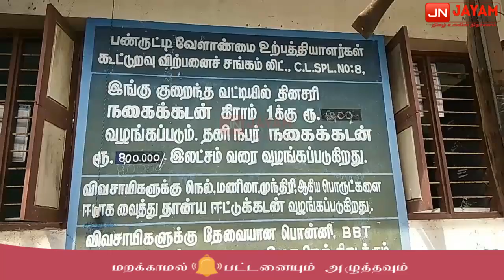கூட்டுறவு சங்க தேர்தலில் அதிமுக அமைச்சர் மற்றும் சட்டமன்ற உறுப்பினர் இரு அணிகளாக போட்டி.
கடலூர் மாவட்டம் பண்ருட்டி விழமங்களம் பகுதியில் உள்ள பண்ருட்டி வேளாண்மை உற்பத்தியாளர்கள் கூட்டுறவு விற்பனைச் சங்கத்திற்கான கூட்டுறவு சங்க தேர்தல் கடந்த 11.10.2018 அன்று நடைபெற்றது இதில்  பண்ருட்டி தொகுதி அதிமுக சட்டமன்ற உறுப்பினரும் அதிமுக மாநில மகளிர் அணி துணை செயலாளர் சத்தியா பன்னிர்செல்வம் ஆதரவாளர்கள்  கோவிந்தன் , ராமதாஸ் ஒரு அணியாகவும் அதிமுக அமைச்சர் M. C. சம்பத் ஆதரவாளர்கள் அம்மா பேரவை செயலாளர் செல்வம் தலைமையில்,  நகர கழக இணை செயலாளர் சத்தியா கலைமணி,  மாவட்ட பிரதிநிதி விஜயன் உள்ளிட்டோர் மற்றொரு அணியாகவும்  கூட்டுறவு சங்க தேர்தலில் போட்டியிட்டனர்.

அப்போது கூட்டுறவு சங்க தேர்தல் முறைகேடா நடைபெறுவதாக எழுந்த புகாரின்பேரில்  தற்காலிகமாக நிறுத்தி வைக்கப்பட்டது. இதை தொடர்ந்து  பண்ருட்டி வேளாண்மை உற்பத்தியாளர்கள் கூட்டுறவு விற்பனைச்   சங்கத்திற்கான கூட்டுறவு சங்க தேர்தல் நேற்று நடைபெற்றது. இதை தொடர்ந்து இன்று வாக்கு எண்ணிக்கை நடைபெற்றது.

இதில் அதிமுக அமைச்சர் M. C. சம்பத் ஆதரவாளர்களை விட பண்ருட்டி தொகுதி அதிமுக சட்டமன்ற உறுப்பினரும் அதிமுக மாநில மகளிர் அணி துணை செயலாளர் சத்தியா பன்னிர்செல்வம் ஆதரவாளர்கள் அதிக வாக்கு வித்தியாசத்தில் வெற்றி பெற்றனர். இதை தொடர்ந்து அதிமுகவினர் முக்கிய வீதிகளின் வழியாக மேலதாலங்கள் முழங்க பேரணியாக சென்று பண்ருட்டி நான்கு முனை சந்திப்பில் உள்ள அண்ணா சிலைக்கு மாலை அணிவித்து பட்டாசு வெடித்து இனிப்பு வழங்கி தங்களது மகிழ்ச்சியை வெளிப்படுத்தினர் .

பின்பு பண்ருட்டி சட்டமன்ற அலுவலகத்தில் உள்ள மறைந்த முன்னாள் முதல்வரும் அதிமுகவின் பொது செயலாளர் ஜெயலலிதாவின் திரு உருவ படத்திற்கு மாலை அணிவித்து மரியாதை செலுத்தினர் .

ஜெயம் செய்திகளுக்காக கடலூர் மாவட்டம் நிருபர் ஜான்